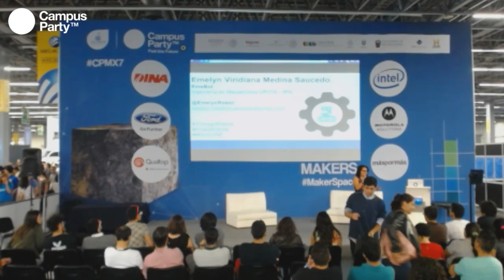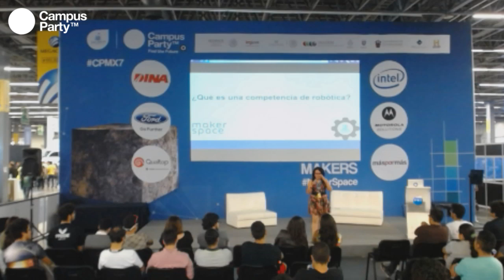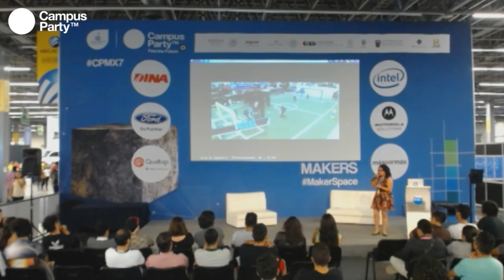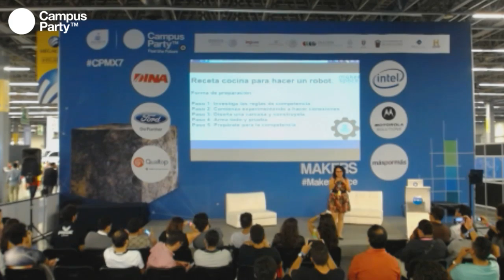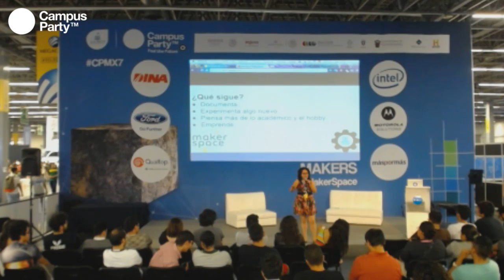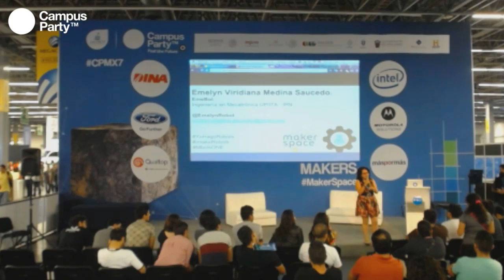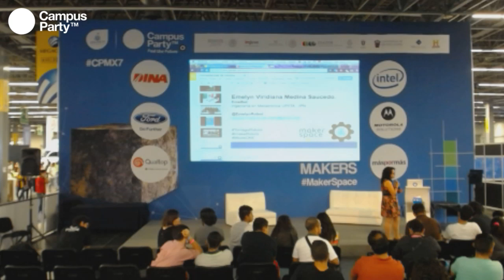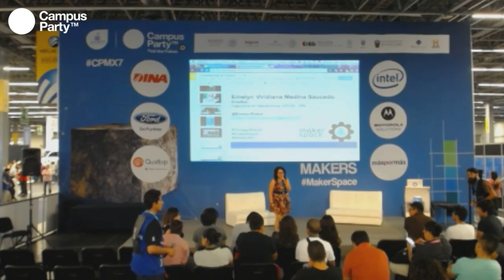CPMX7 Makers Emelyn Medina Competencias de robotica, un escalón para el desarrollo de texnologia